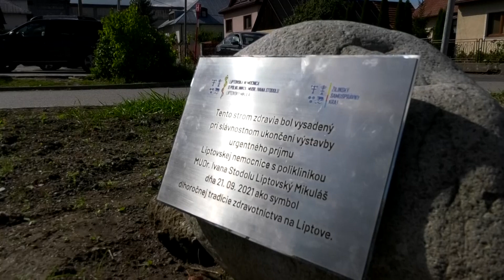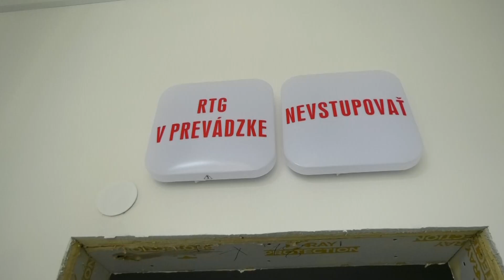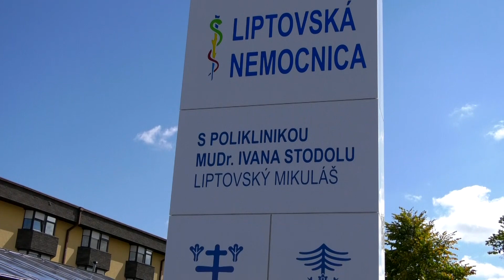TV Liptov - Urgentný príjem LNsP bol slávnostne otvorený